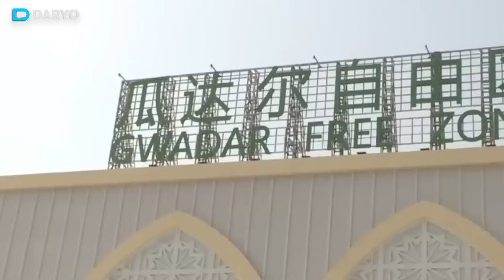Yirik davlatlar qiziqayotgan loyiha: Transafgʻon koridorining geosiyosiy oʻlchovlari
Soʻnggi vaqtlarda Afgʻoniston orqali oʻtuvchi Transafgʻon temiryoʻl loyihasini amalga oshirish yana kun tartibiga chiqmoqda. ʼʼDaryoʻʼ ushbu mavzuda Oʻzbekiston Respublikasi Prezidenti huzuridagi Strategik islohotlar agentligi direktori birinchi oʻrinbosari Abdulla Abduqodirov va siyosiy tahlilchi, “Bilim karvoni” nodavlat ilmiy muassasasi eksperti Nargiza Umarova bilan suhbatlashadi.